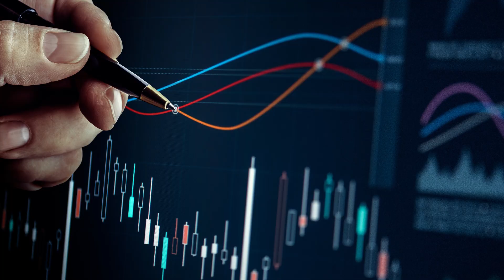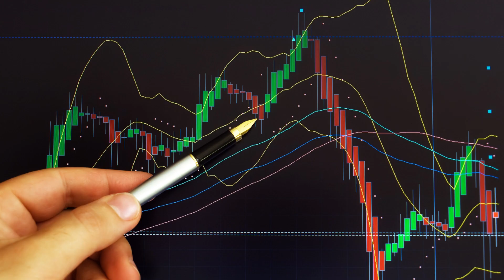ICICI Bank के शेयरों में तेजी : 100 लगाकर 500 बनाओ